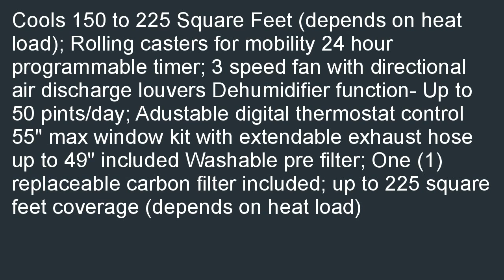EdgeStar Ultra Compact 8000 BTU Portable Air Conditioner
Low priced  B006PFIA6U/?20 EdgeStar Ultra Compact 8,000 BTU Portable Air Conditioner in stock. Buy and save EdgeStar Ultra Compact 8,000 BTU Portable Air Conditioner.